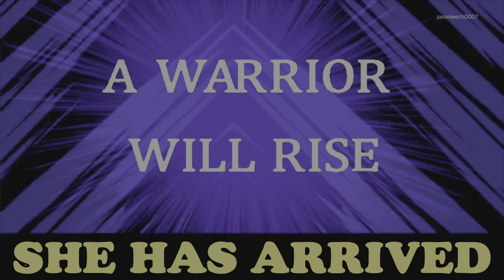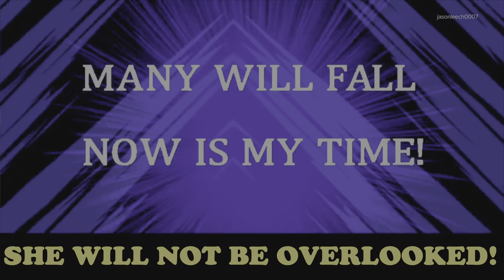Film - XIA LI VIGNETTE